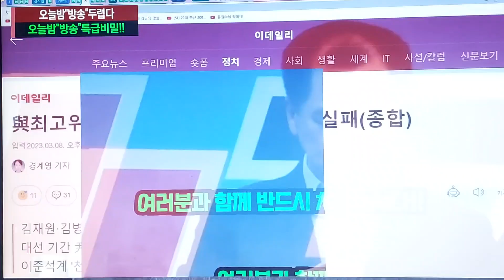📢김기현대표가 광화문에서 전광훈목사님을 향해 외쳤던 연설입니다✌